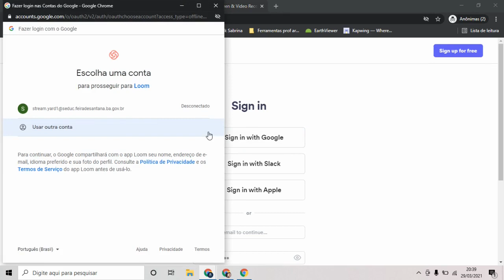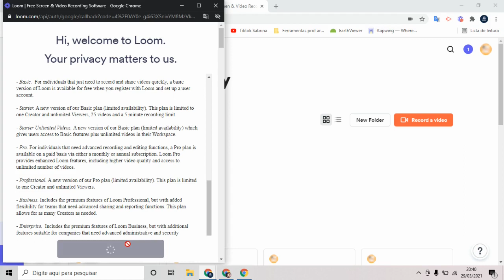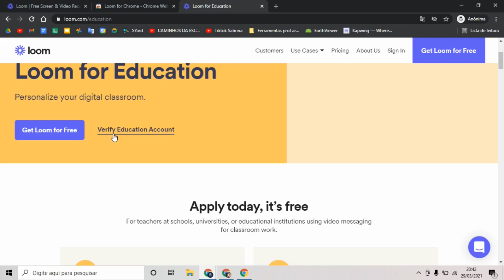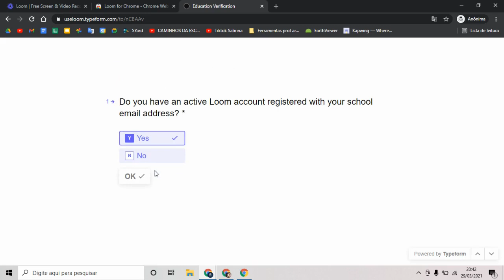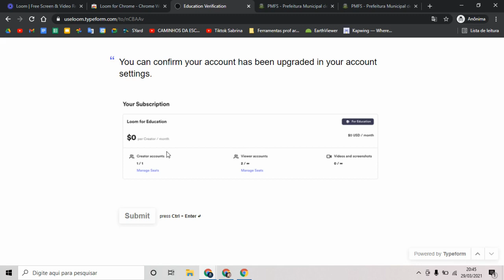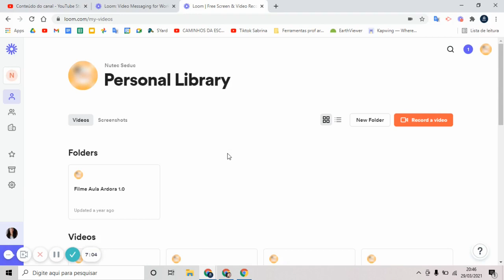Loom ## Como obter uma licença educacional gratuita